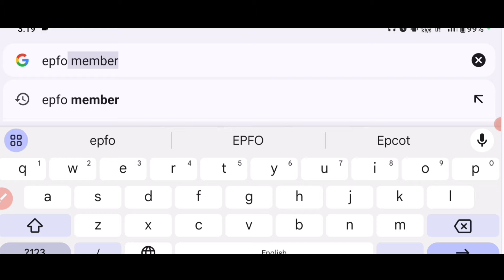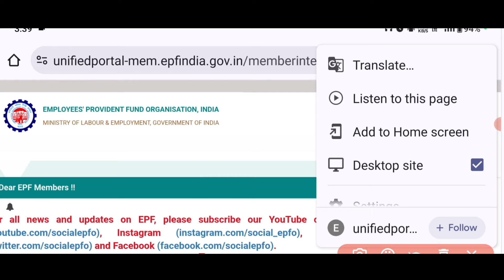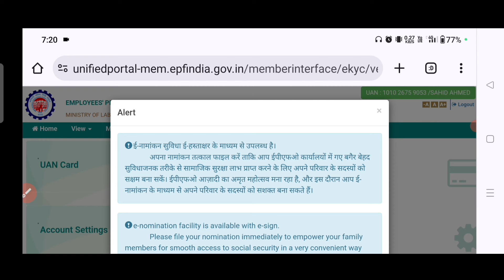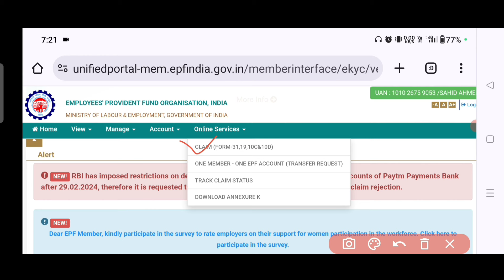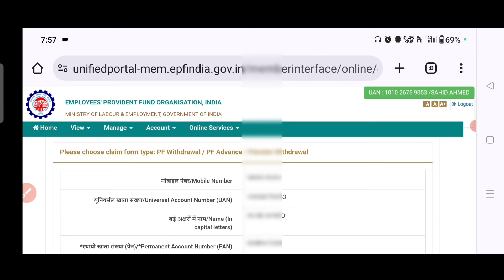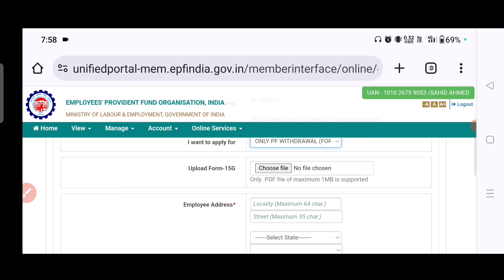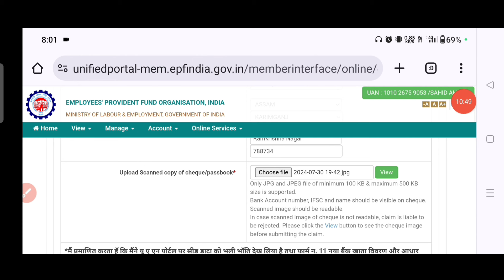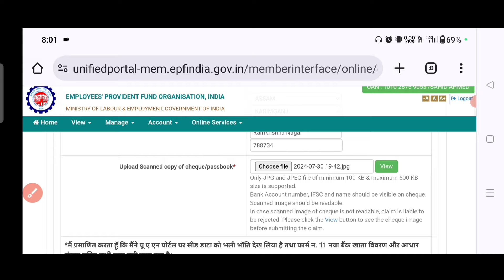PF pension withdrawal process online 2024 | pf की पेंशन का पैसा online kaise nikale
SahidAhmed01

epf pension withdrawal process online
pf pension kaise nikale 2024
pf ka pension kaise nikale 2024
how to withdraw pf pension online